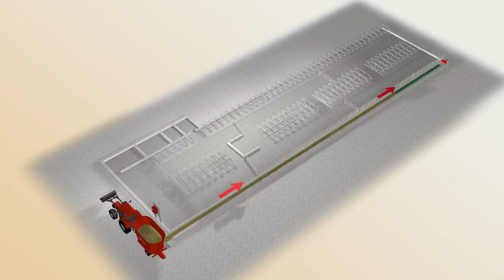Automatic feeding system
This channel for those who want to start dairy farming business at an initial stage ,👍
This channel provide all the information and videos to understand how to manage and run a successful dairy farm business ✔